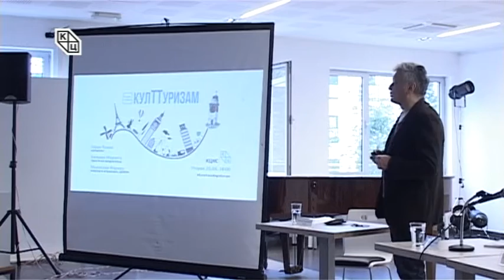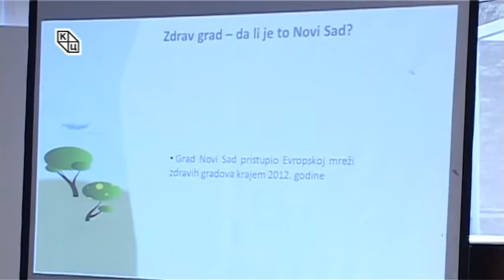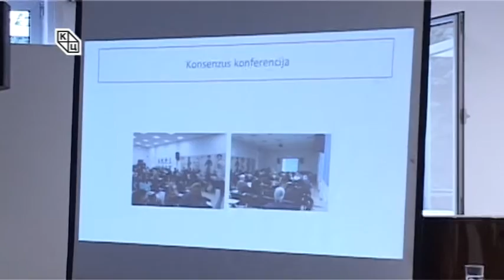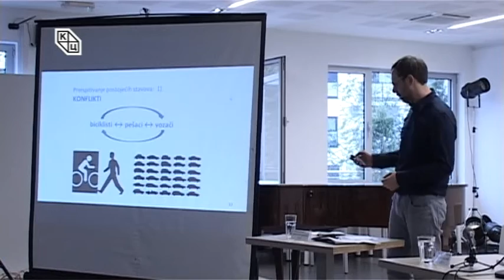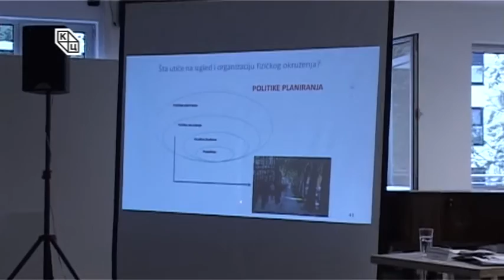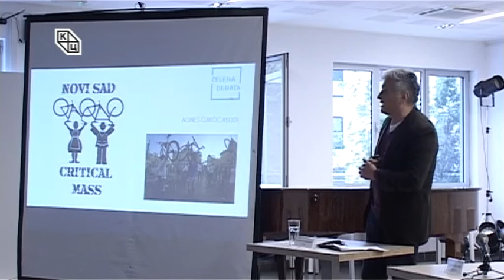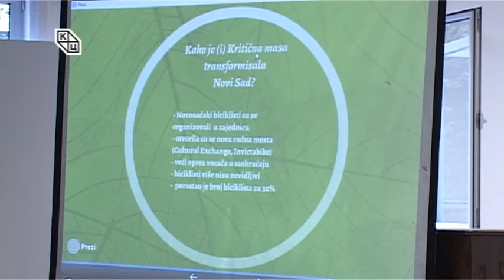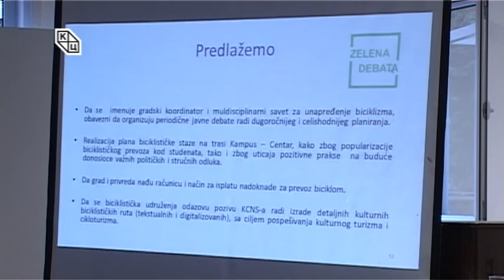Зелена дебата: Бајс САД, Нови Сад- бициклистички град